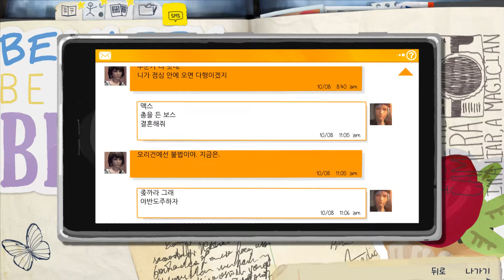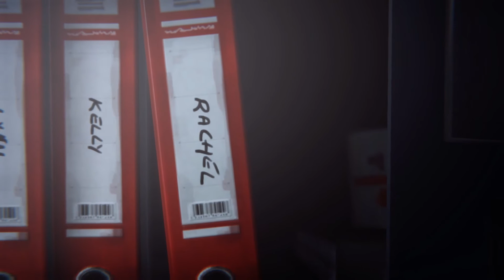라이프 이즈 스트레인지 EP2 -5完 (아일 Life Is Strange)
라이프 이즈 스트레인지 재생목록